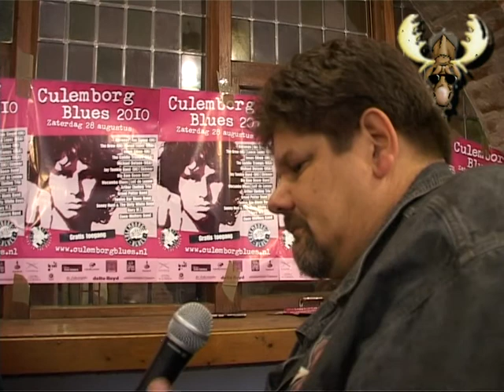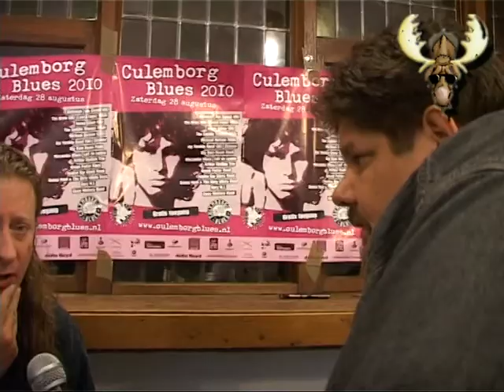Bluesmoose meets Innes Sibun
Bluesmoose meets Innes Sibun at the Culemborg Blues festival 28 august 2010